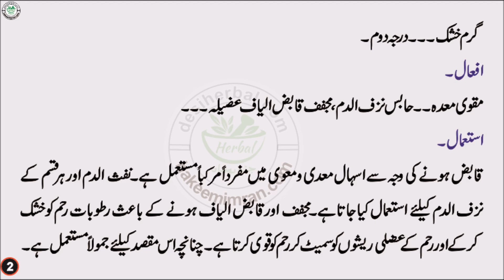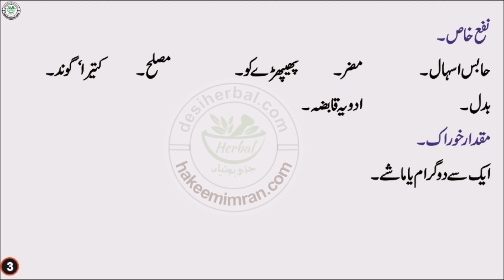Gulab Ka Zira zarord Zira Gul Surkh K Tibbi Khawas گلاب کے زیرہ کے طبعی فائدے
گلہ
فون نمبر